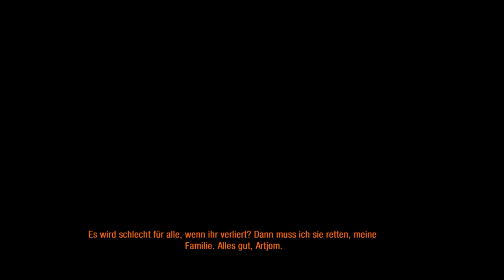Metro: Last Light Redux #35 (29: DURCHSETZUNG DES FRIEDENS) [Let's Play][PS4][Gameplay][Deutsch][HD]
Metro: Last Light Redux #35 (29: DURCHSETZUNG DES FRIEDENS) [Let's Play][PS4][Gameplay][Deutsch][HD] RabanneBK [Gameplay][Walktrough][Komplettlösung][German][English][Blind][PS4][XBOXOne][XBox][PC][Koop][Part][Teil] Türkce][Turkish]